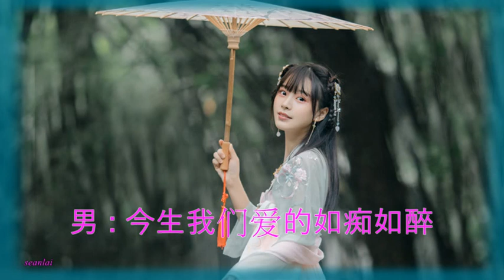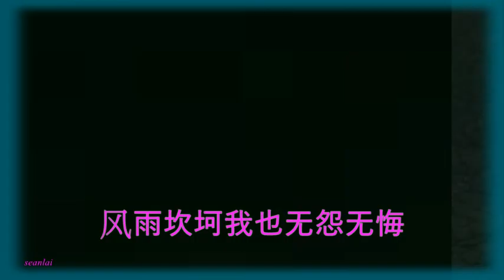情歌对唱【爱你今生永不后悔】干露露&正华